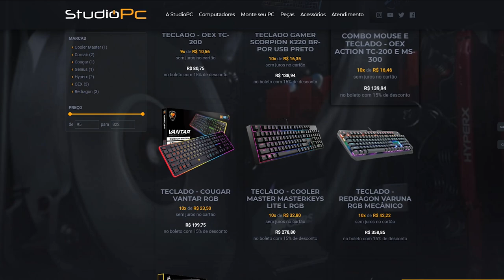FUJA DOS AVIÕES OU SEJA DERROTADO NO GTA 5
🎬GangueMercenária!